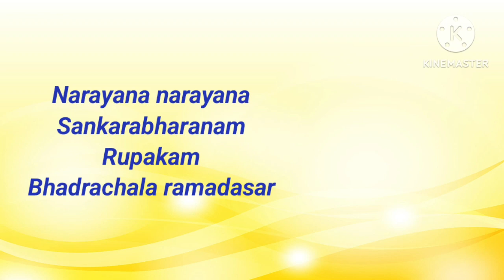Narayana narayana...a wonderful Bhadrachala ramadasar composition.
Sankarabharanam
Rupakam
rendered by Smt Soumya Parasuraman
Pallavi
narayana narayana jaya gopala hare

Ap
sree kousthubha mani bhoosha sringara mridu
bhasha ( narayana)

charanam
nandavara kumara navaneetha rathi chora
kamaneeya subha gathra kanjada dhala nethra (narayana)

karunapara vaara varunalaya  gambheera
manjula Samjha bhoosha Maya vesha(narayana)

Yamuna theera vihara drutha kousthubha mani hara
vara bhadrachala Vasa Paalita sree rama dasa